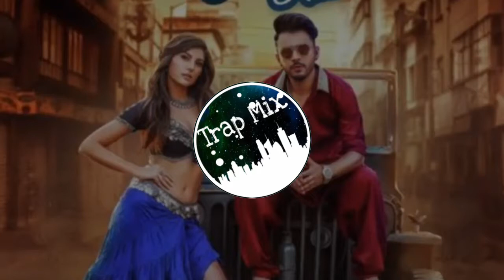Naagin Jaisi Kamar Hila- Tony Kakkar(8D Audio)(Use Headphones)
Song- Naagin Jaisi Kamar Hila